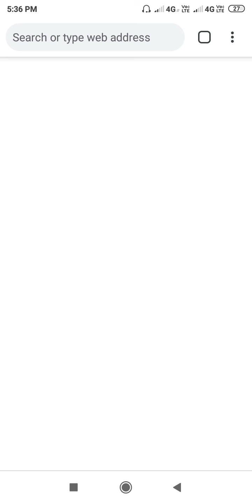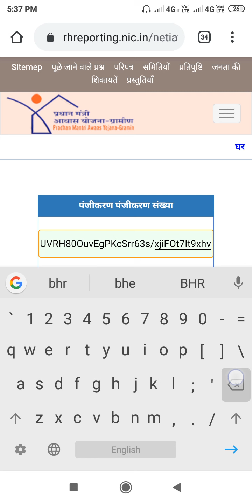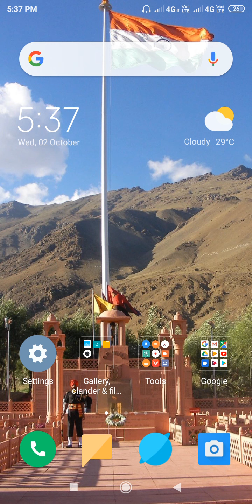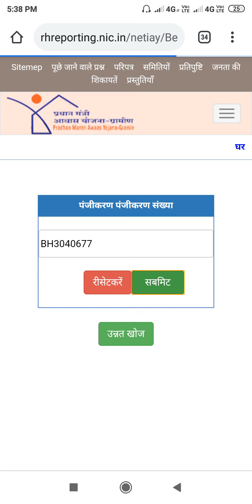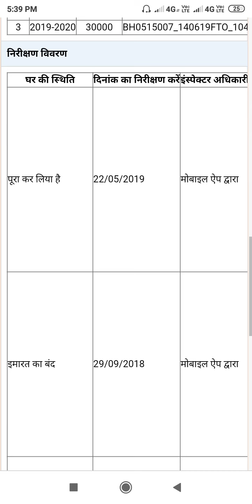PM Housing plan check payment statement photo and many more information Technical Chetanji 👍👍👍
pm आवास योजना चेक पेमेंट स्टेटमेंट फोटो और भी बहुत सारे जानकारी